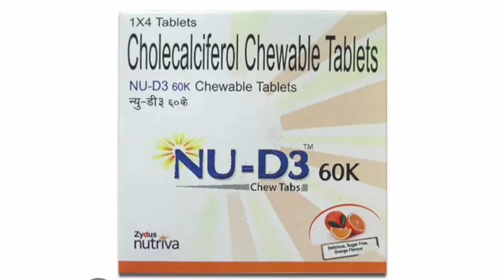NU D3 60K Chew Tablets